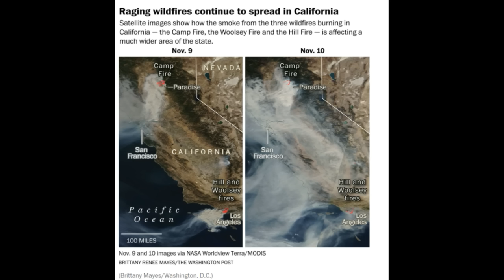Death Toll In CA Wildfires At 25; New "Devil Winds" Expected; Choking Air Quality; 250,000 Evacuated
3) Music -Golet's slaves - Filmora music